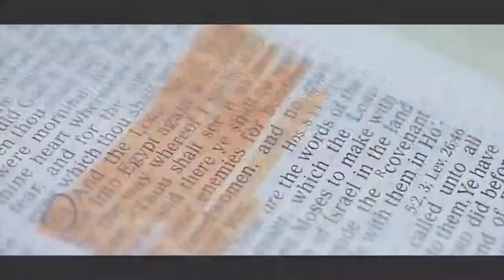The Israelites The Black Man Is The Head Of The House YouTube 720p